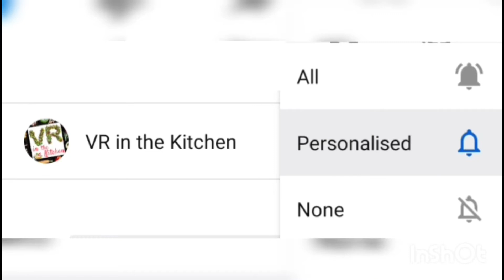Fish Tomato Masala Curry || VR in the Kitchen